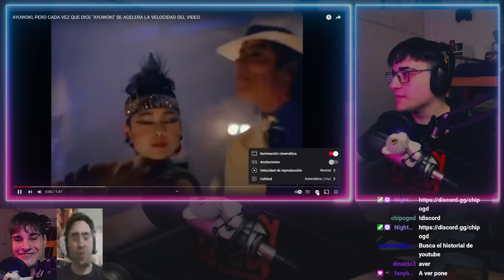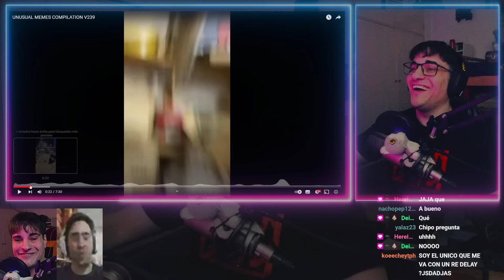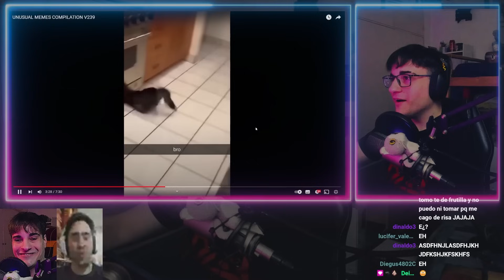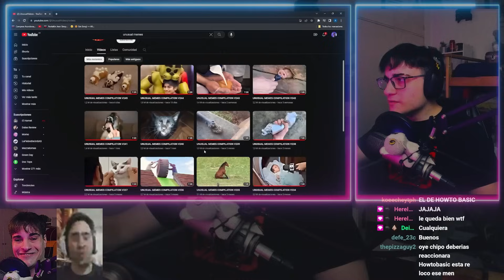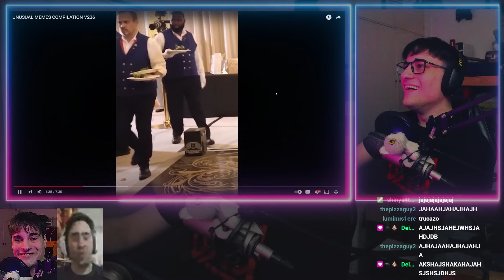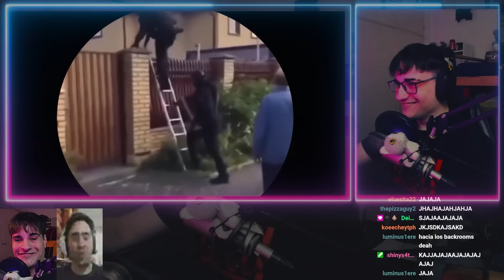ME ROMPÍ UNA COSTILLA CON ESTOS MEMES 💀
memardos